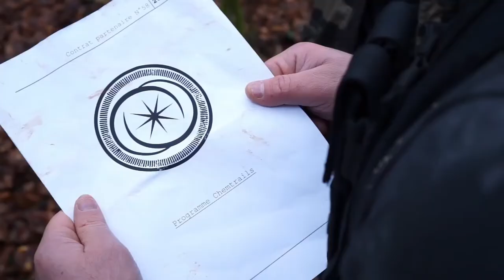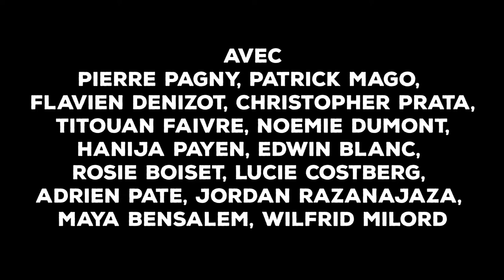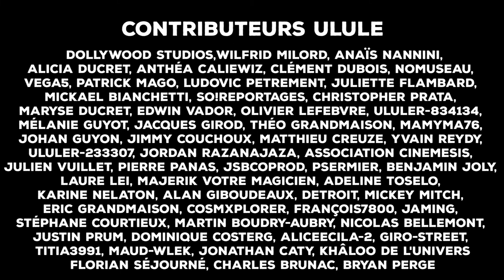DOLLYWOOD - Chemtrails - EP.5 | Le Rédempteur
Une série d'Edwin Blanc, Benjamin Joly, Wilfrid Milord & Christopher Prata

Merci à Mélanie Corlin et Yoann Sandas

DOLLYWOOD - 2022